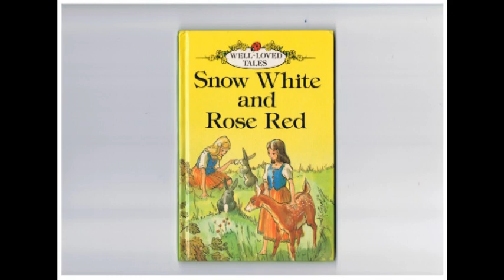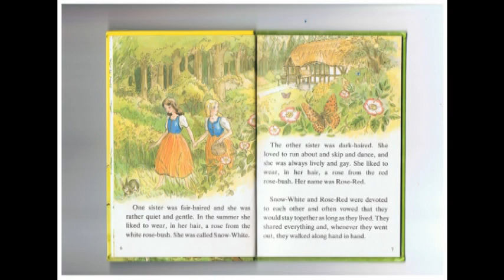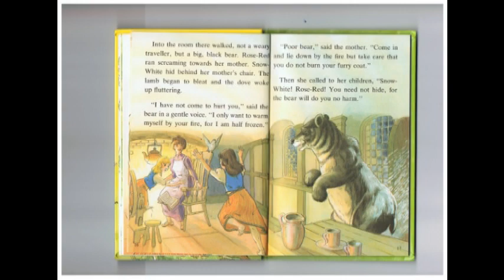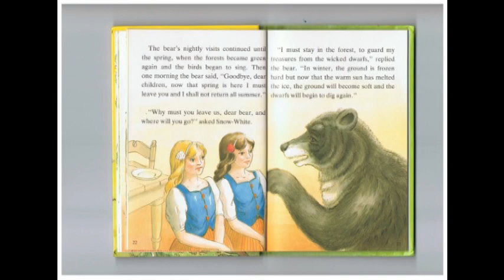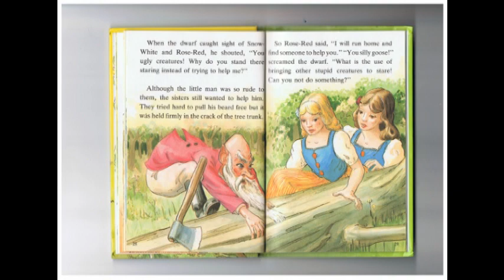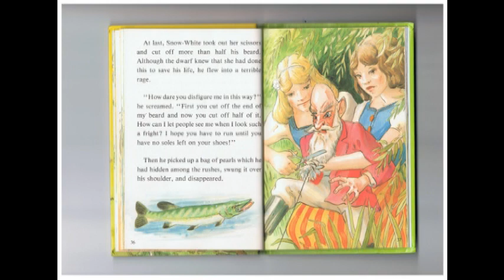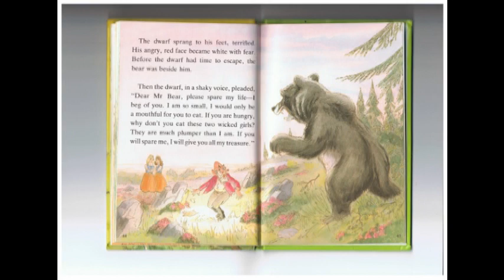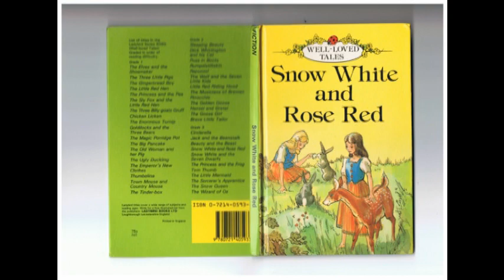Snow White and Rose Red Well Loved Tales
Snow White And Rose Red. Retold For Easy Listening By Vera Southgate M A BCom. Illustrated by Brian Price Thomas.
Ladybird Books Loughborough 1984.